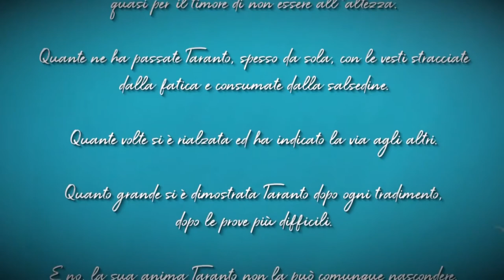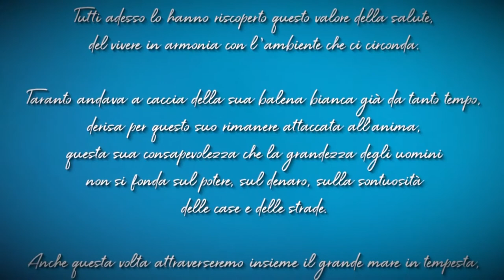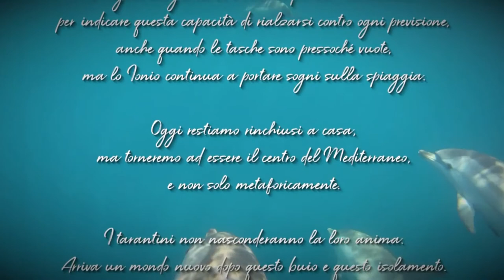Gli auguri di buona Pasqua del Sindaco Rinaldo Melucci